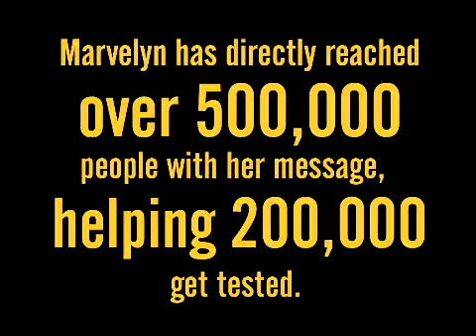Do Something Awards - Marvelyn Brown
For the past six years Marvelyn has been using her experiences to educate young people about the disease and the stereotypes that persist 30 years after HIV/AIDS was first reported...